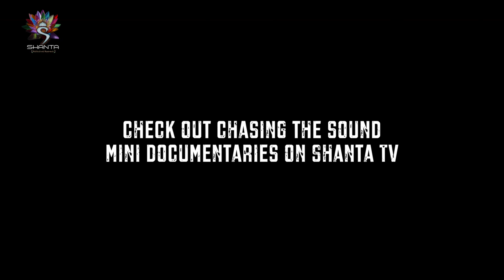SHANTA | Chasing the Sound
Shanta TV Invites you for a quick journey around the world, full of music, culture, cityscapes and nature.

Check out some of the trips and cities that inspired that 6 albums of Shanta - Multicultural Movements.

Florianópolis, Rio de Janeiro, San Juan, Buenos Aires, Istanbul e Baltimore.

Shanta convida você para dar uma rápida volta pelo mundo, com muita música, cultura e natureza.

Conheça alguns dos momentos musicais nas cidades que inspiraram a criação dos 6 álbuns de Shanta - Movimentos Multiculturais.

Florianópolis, Rio de Janeiro, San Juan (Porto Rico), Buenos Aires (Argentina), Istambul (Turquia) e Baltimore (EUA).

Boa viagem!